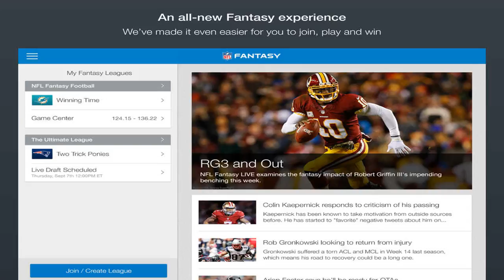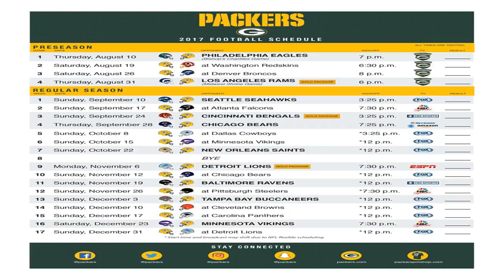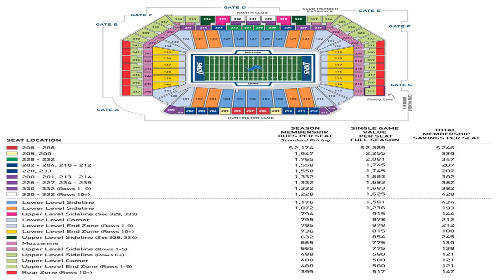Offensive line of the week: chiefs front fuels upset of patriots | nfl.com